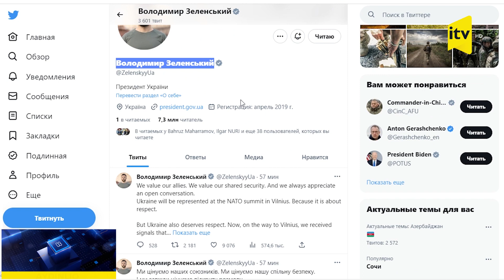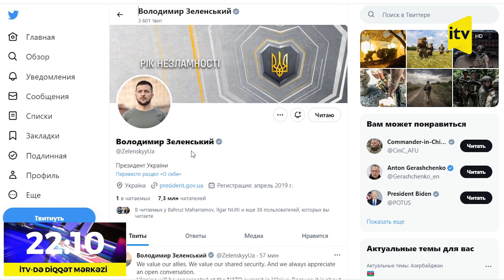Volodimir Zelenskidən NATO liderlərinə ünvanlanmış qəzəbli mesaj